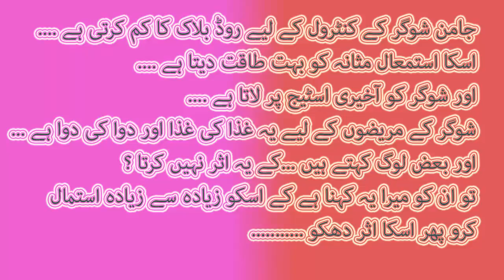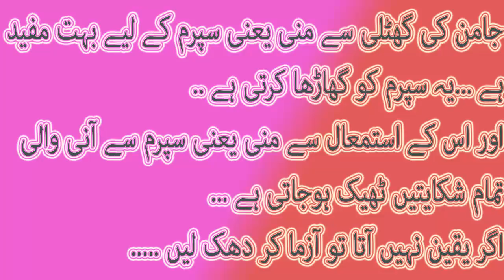Health tips in urdu| Jaman shogar aor sparm kay liay mufeed|سپرم اور شوگر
Aaj kal har kisi ko yeh do masalay bohat darpaish aatay hain aik shogar ka aor dosra sparm yani mani ka.
shogar to apko pta hai na kitni barhi bemari hain.
magar spram ki bemari jo hai wo aisi hai kay sparm narm hojata hai ziada gharah nahi hota .aor is trah aor masail...

to iskay liay hum nay aik asan hal dhonda hai kay aap jaman ka istemal kar lain jiss say apko spam ki jo shikayat hai wo door hojaigi aor shogar bhi kam hojaiga.
laiken is ko ziada istemal karna hai isko bas apni adat banani hai apko har wakat khatay rehna hai...

likw and share my videos.